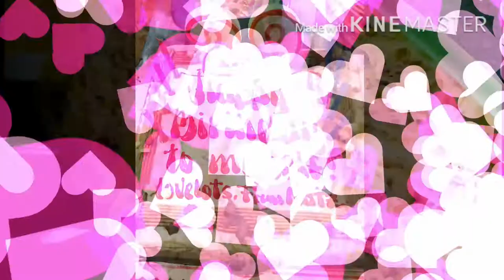A Simple Celebration of My Birthday|#29(06-25-2020)